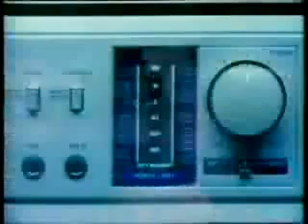enseada espacial - ll.ローカルCMなど.wmv